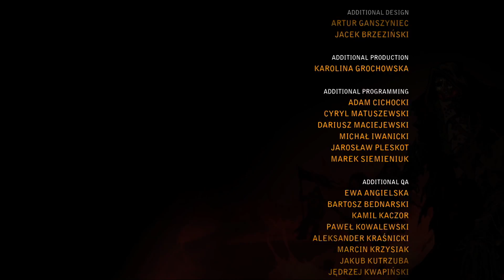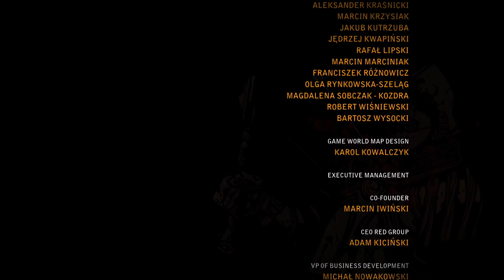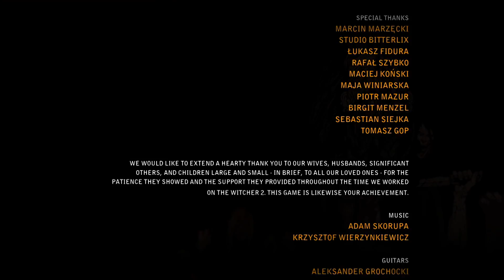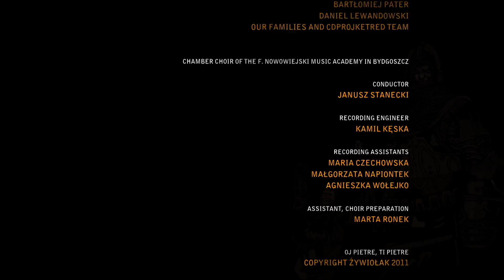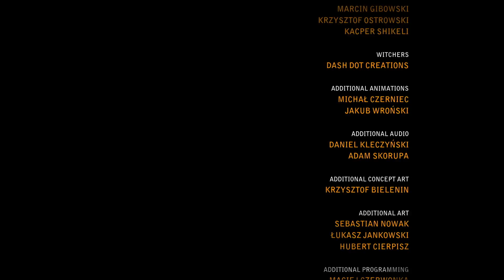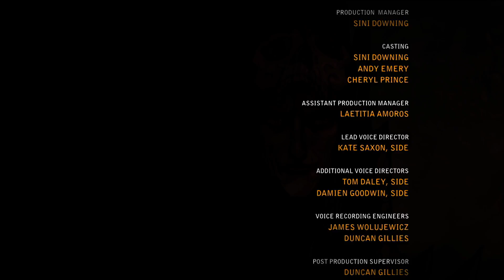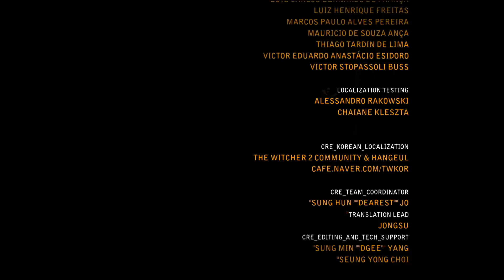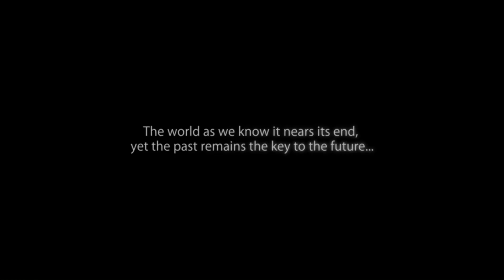The Witcher 2 Stream 13